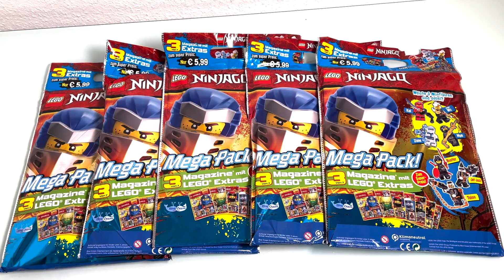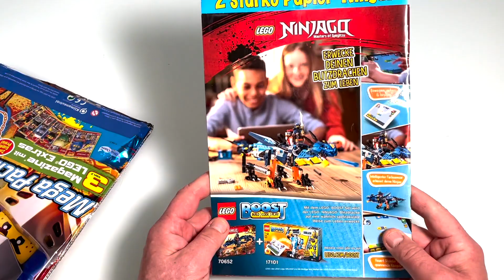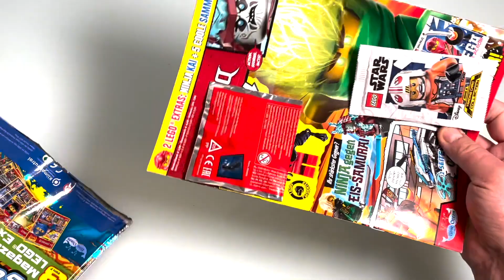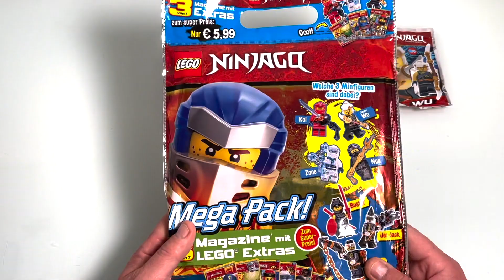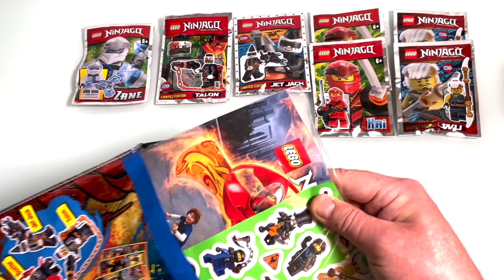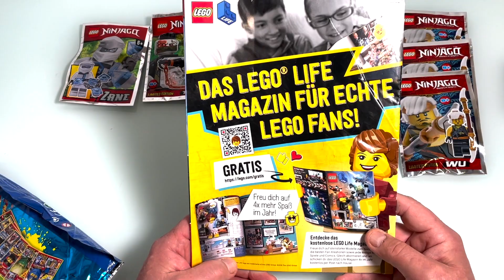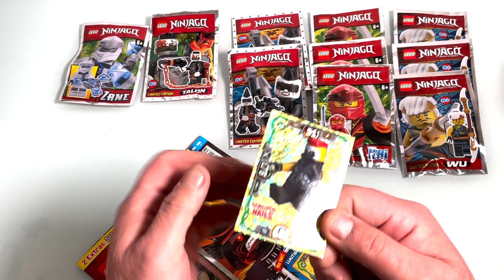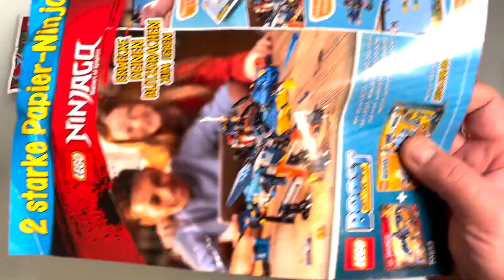NEUE Lego Ninjago Mega Pack 5 Wundertüten auspacken